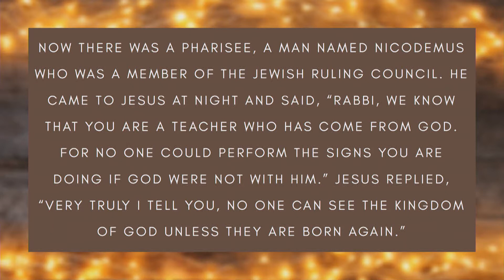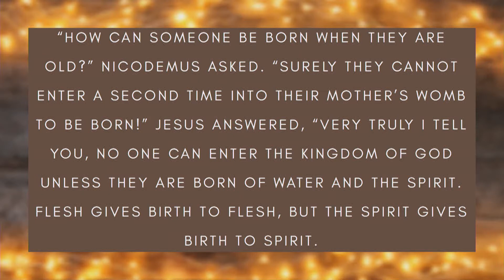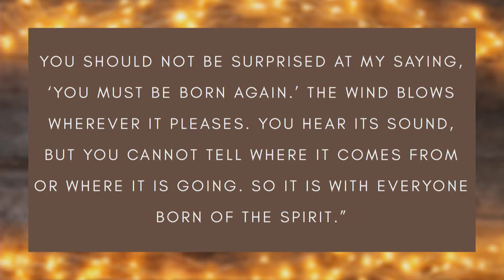From Above // Pastor Weyland Heimer // Feb 21 2021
"To be born again involves the abandonment of every attempt to become righteous by anything a man may do for himself". Join in as Pastor Weyland Heimer digs in to take a closer look at John chapter 3.